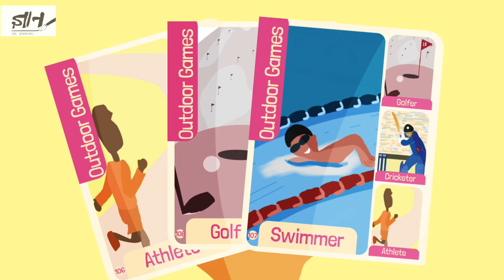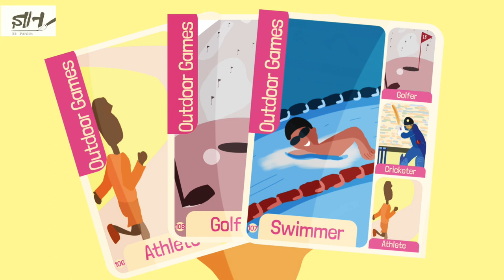I Want To Be - Family Game of Wonder and Amusement | By Gnaan Ka Pitara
“I Want to Be” is a family card game of collecting career cards and abilities. Players ask for Career Cards from other players to complete their Ability Groups. However, players need to ask for the right card from the right player. There are 112 wondrous Career Cards grouped into 28 abilities. 3 special Power cards - Attract, Repulse and Super Sorry - and forgetting to say a “Thank You” can make or break the game. Make your memory count and complete the maximum ability groups to be declared winner. With numerous twists along the way this game promises hilarity and is sure to bring the house down.